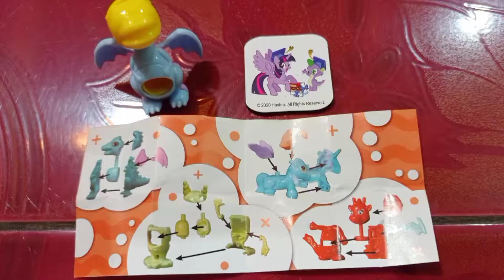ASMR | Egg Choco PONY with Surprise toy, Very Yummy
chocobox
IceCream
Snack
chocolates
biscuits
cookies
toycandy
candyopeningvideo

chocoAndCandy